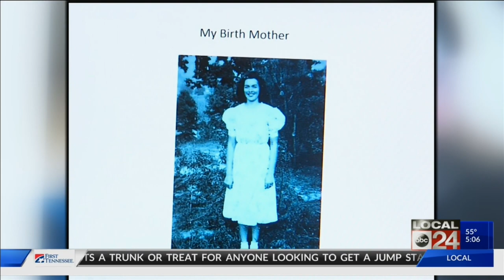Stolen at Birth 5pm